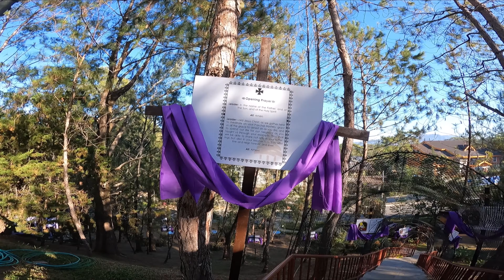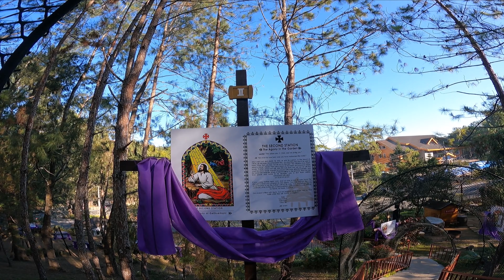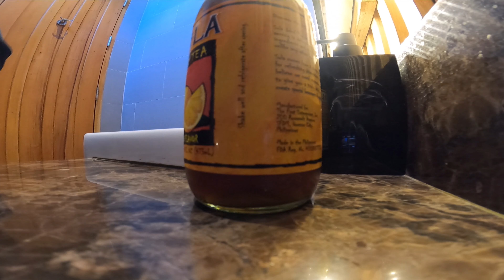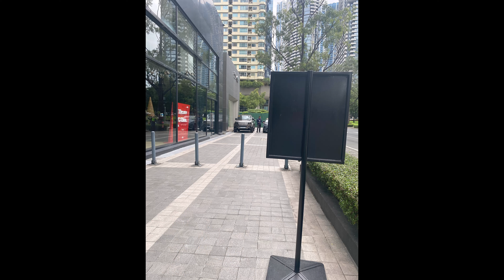ULTRALIMELIFE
Nature Trip